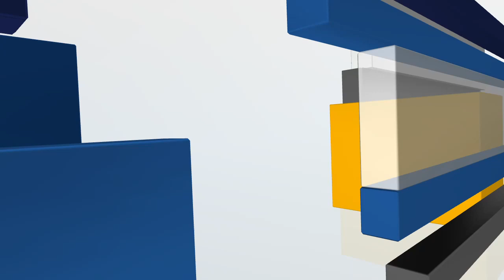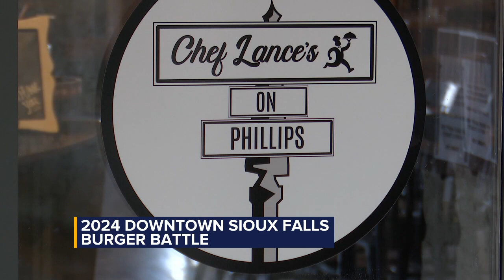Remedy Brewing Company shows off their Burger Battle entry